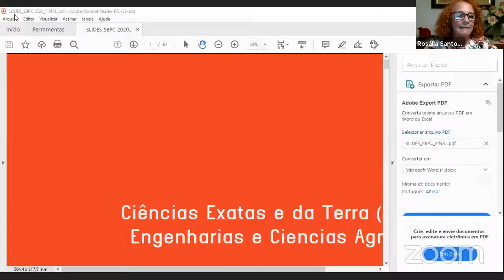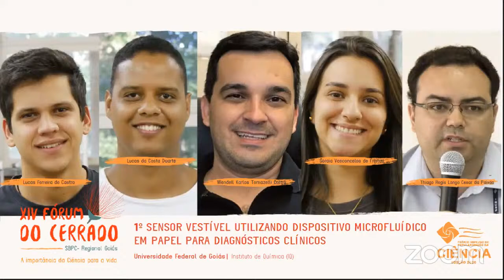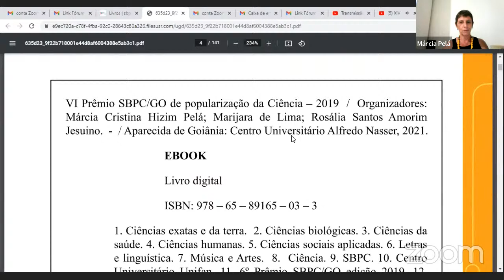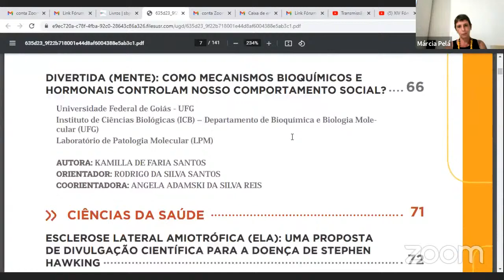XIV Fórum do Cerrado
Programação

Mesa redonda Virtual: "A importância da Ciência para a vida"
Cerimônia de entrega do VII Prêmio SBPC/GO de Popularização da Ciência - Edição 2020
Lançamento do e-book do VI Prêmio SBPC/GO de Popularização da Ciência - Edição 2019
Lançamento do VIII Prêmio SBPC/GO de Popularização da Ciência - Edição 2021